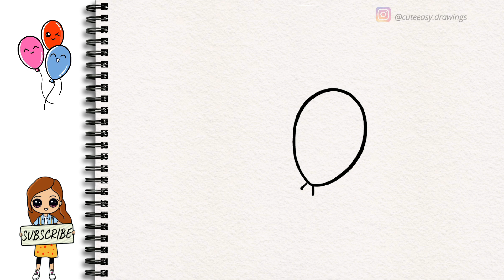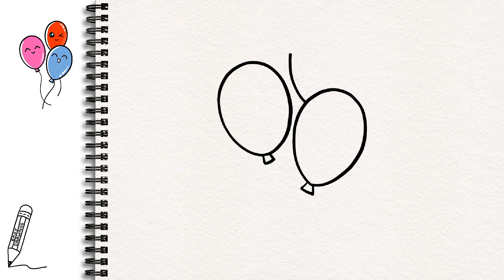How to Draw Cute Balloons, Cute Easy Drawings for Kids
Draw Cute Balloons Very Very Easy
Draw Cute Balloons Step by Step,
How to Draw and Colour Three Balloons, Very Easy
 गुब्बारे कैसे बनाये?

Draw Balloon,
Draw Red Balloon,
Draw Pink Balloon,
Draw Blue Balloon,
Step by step drawing,
cute drawing,
drawing tutorial,
drawing easy,
drawing art,
drawing and coloring,
Draw,
Drawings,
Basic Drawings,
Simple Drawings,
Drawings Lessons,
Line Drawings,
Cute Drawings.
Easy Drawings,
Simple Drawings,
Kids Drawings,
Dibujar,
Dibujos,
Dibujos básicos,
Como dibujar,
Dibujos Sencillos,
Cómo colorear,
Cómo colorear,
Dibujos bonitos.
Dibujos Sencillos,
Dibujos Sencillos,

Desenhar,
Desenhos,
Desenhos básicos,
Como desenhar,
Desenhos Simples,
Como colorir,
Como colorir,
Desenhos bonitos.
Desenhos fáceis,
Desenhos Simples,
Desenhos infantis,

Dessiner,
Dessins,
Dessins de base,
Comment dessiner,
Dessins simples,
Comment colorier,
Comment colorier,
Dessins mignons.
Dessins faciles,
Dessins simples,
Dessins d'enfants,

Disegnare,
Disegni,
Disegni di base,
Come disegnare,
Disegni Semplici,
Come colorare,
Come colorare,
Disegni carini.
Disegni facili,
Disegni Semplici,

Рисовать,
Рисунки,
Основные чертежи,
Как рисовать,
Простые рисунки,
Уроки рисования,
Чертежи,
Как раскрасить,
Как раскрасить,
Симпатичные рисунки.
Легкие рисунки,
Простые рисунки,
Детские рисунки,

رسم،
الرسومات،
رسومات أساسية ،
كيف ترسم،
رسومات بسيطة
دروس الرسم
رسومات الخط ،
كيف تلون ،
كيف تلون ،
رسومات لطيفة.
رسومات سهلة
رسومات بسيطة
رسم سهل جدا ،
رسومات للمبتدئين ،
رسومات الاطفال

चित्र,
आसान चित्र
सरल चित्र,
ड्राइंग क्लास,
रेखा चित्र,
कलर कैसे करे,
प्यारा चित्र।
आसान चित्र,
सरल चित्र,